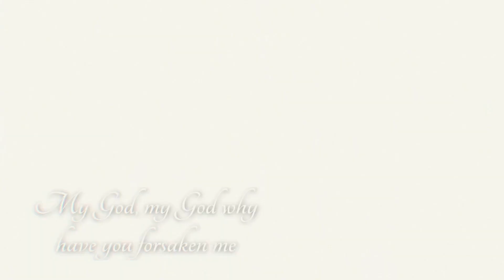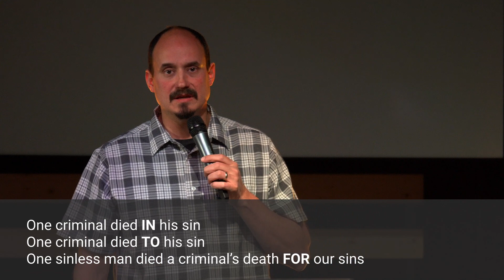Last Words - Today You will be with Me in Paradise (March 29, 2020) | Matt Karlak (sermon)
One sinless man died a criminal’s death for our sins.

[Luke 23:32-33] Two others, who were criminals, were led away to be put to death with Him. [33] And when they came to the place that is called The Skull, there they crucified him, and the criminals, one on his right and one on his left.

[Luke 23:39-43] One of the criminals who were hanged railed at him, saying, “Are you not the Christ?  Save yourself and us! [40] But the other rebuked him, saying “Do you not fear God, since you are under the same sentence of condemnation? [41] And we deserve our punishment, for we are receiving the consequences of our deeds, but this man has done nothing wrong” [42] And he said “Jesus, remember me when you come into your kingdom,” [43] And Jesus said to him “Truly I say to you, today you will be with me in paradise”

We need to be careful of trying to ____________ God in times of distress without making him Lord.

Jesus true purpose was to ____________ the souls of men from the curse of the law and to ____________ ____________ the sin of the world.

One criminal died ____________ his sin

One sinless man died a criminal’s death ____________ our sins

James 2:10 For whoever shall keep the whole law and yet stumbles in one point, he is guilty of all.

The law has no ____________ and the law has no ____________.

[John 3:16-18] “For this is how God loved the world:  He gave his one and only Son, so that everyone who believes in him will not perish but have eternal life.  God sent his Son into the world not to judge the world, but to save the world through Him.  “There is no judgement against anyone who believes in Him.  But anyone who does not believe is him has already been judged for not believing in God’s one and only Son.

Give God ____________ of your life.

[1 Corinthians 2:9] “What no eye has seen, nor ear heard, nor the heart of man imagined, what God has prepared for those who love him”.